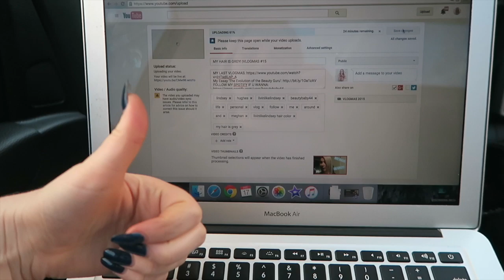HUGHES FAMILY REUNION | VLOGMAS #17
THUMBS UP FOR MY CUTE FAM :))))